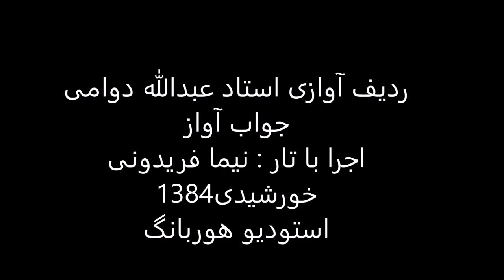جواب آواز استاد عبدالله دوامی تار نیما فریدونی 1384 همایون اوج